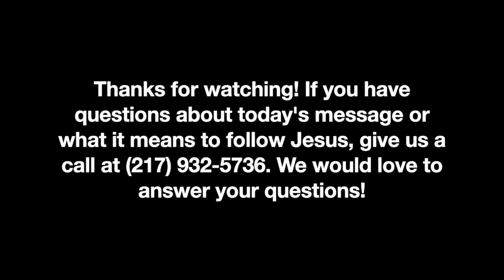Church Planter Eric Trout - "Sent to Reach the City" (Acts 13:1-12)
Pastor Eric Trout
North American Mission Board
Restoration Church, Adel, Iowa